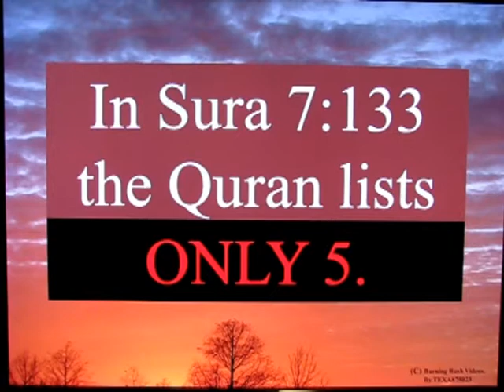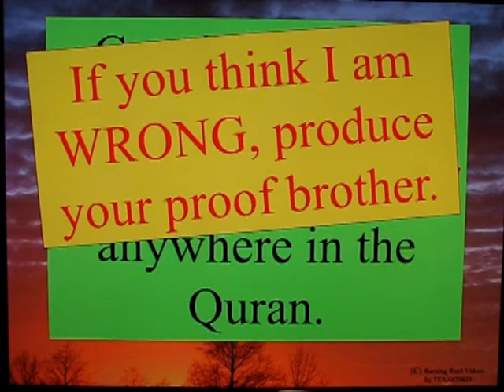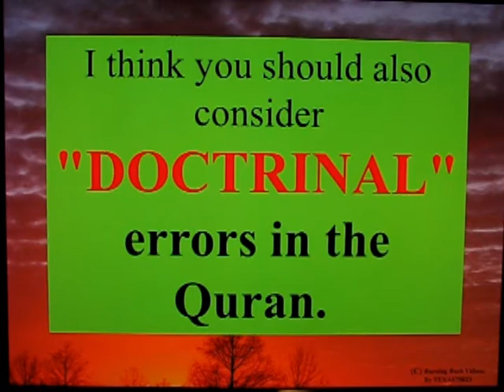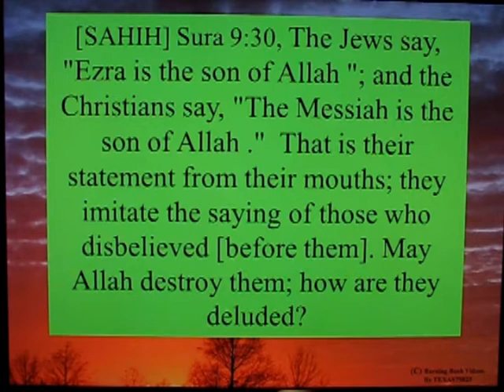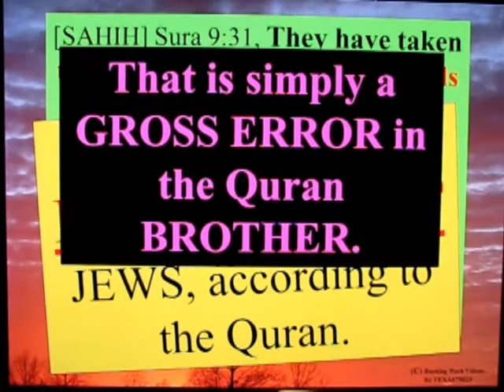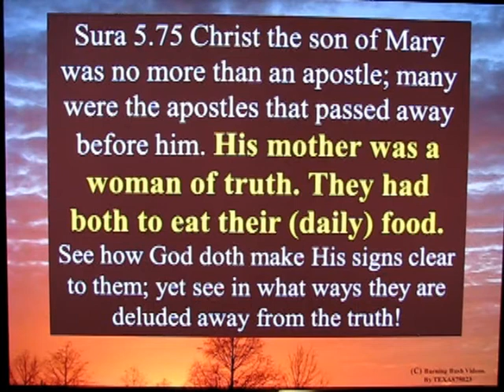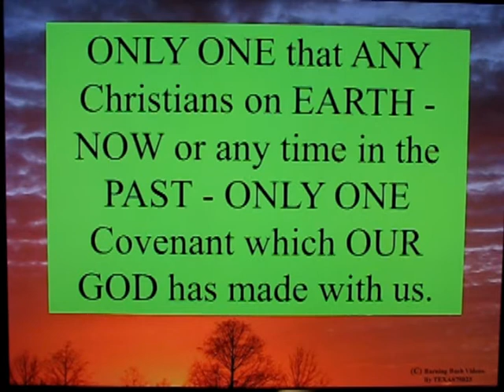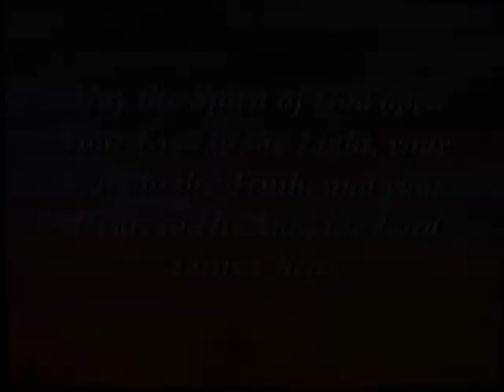Letter To A Muslim Brother - 42 - Don't Make Empty Promises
5 Clear MIstakes in the Quran.  Are they enough to cause a Muslim to RETHINK their religion?

What about after the "promise" - If you can SHOW ME A MISTAKE, I'll LEAVE Islam"? The issue a Muslim faces is far more serious than Christians or Jews understand.